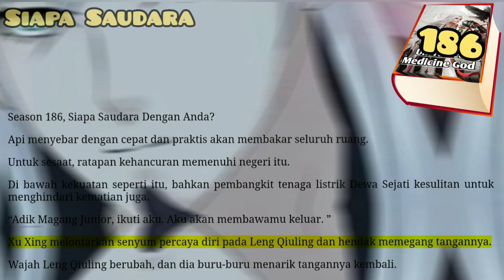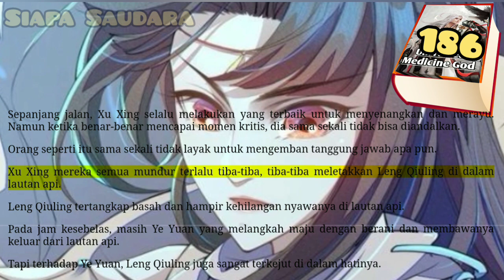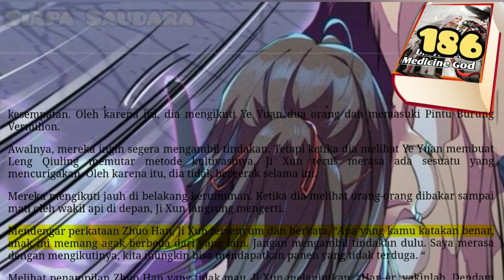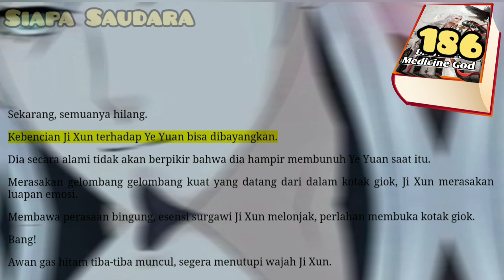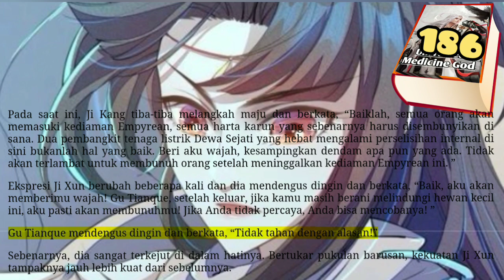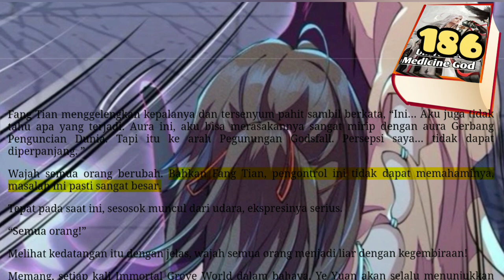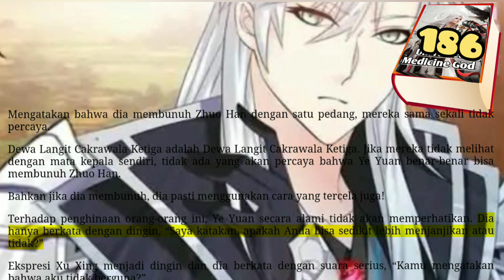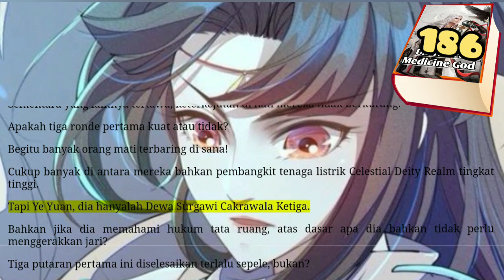Siapa Saudara, UMG 186